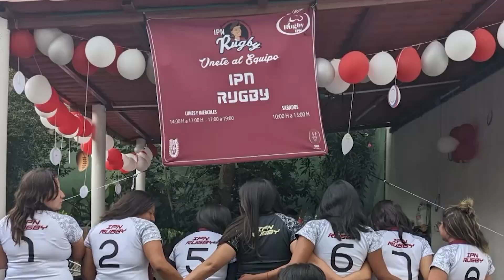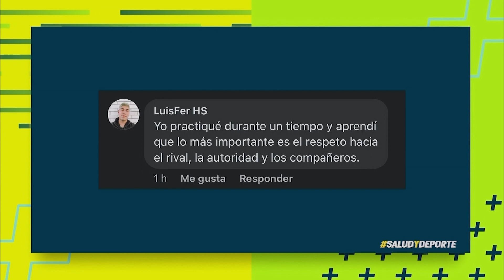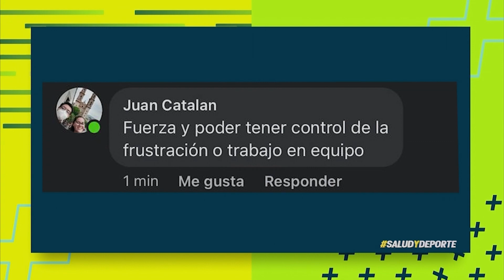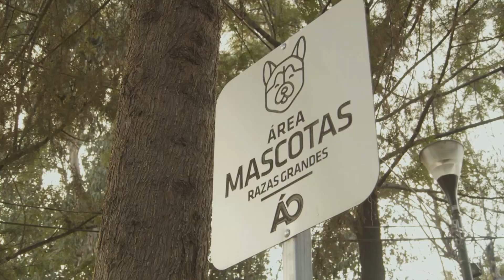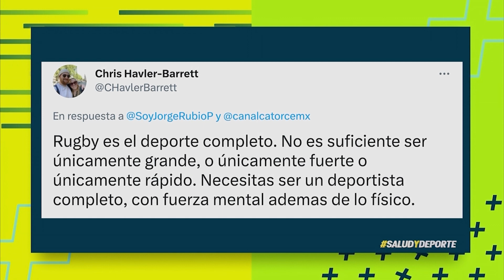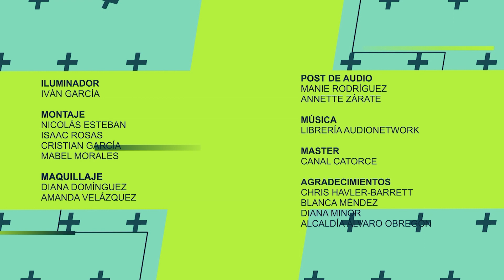Salud y Deporte | Rugby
Un deporte de mucha rudeza que hace cuerpos fuertes y resistentes, hablaremos del rugby, te diremos cómo se juega, sus beneficios y riesgos en la salud.
Además, te daremos una recomendación de libro y películas deportivas, así como la agenda del fin de semana.